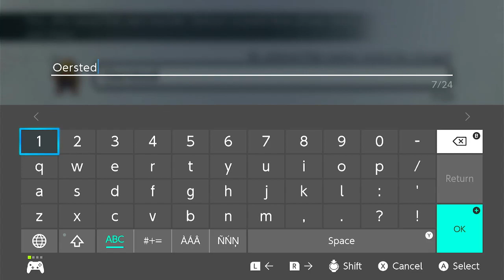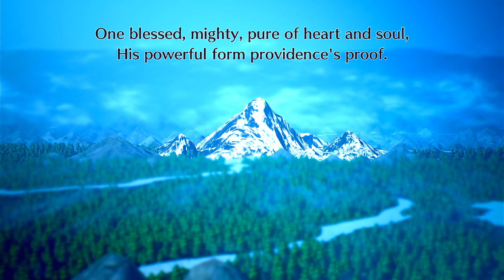Live A Live - The Middle Ages - The First 15 Minutes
After you complete the initial chapters, you unlock a new chapter, The Middle Ages. One of my favourite chapters, however not a fan of the beginning where you win a human being as a prize for battle, but it gets much better.